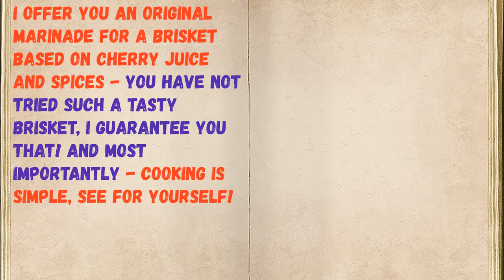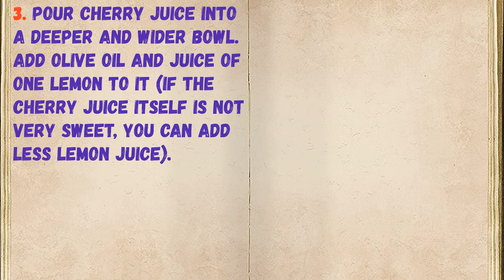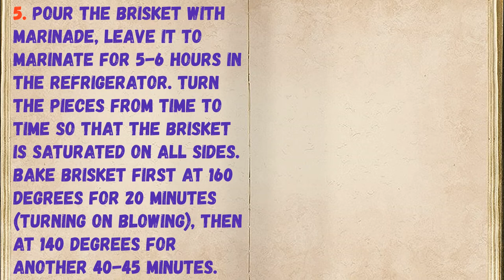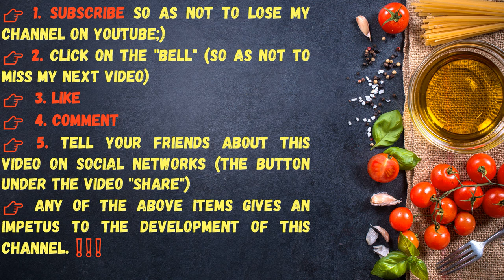Breast Marinade / Book of recipes / Bon Appetit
👉Ingredients - 0:14

👉Have your YouTube channel ?! Cryptocurrency for likes: Follow this link:
👉https: //likecoin.pro/@nitob